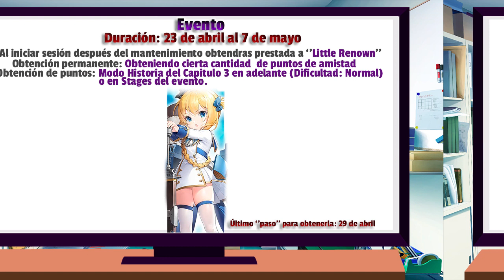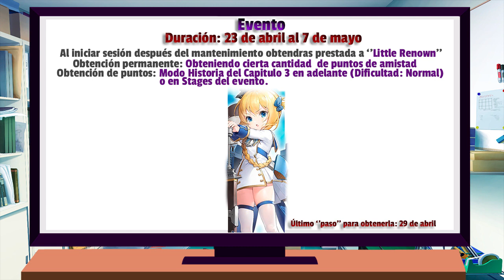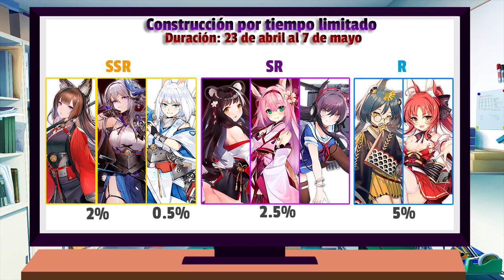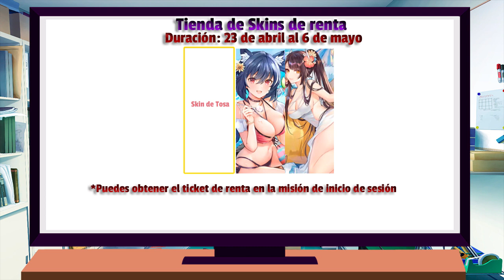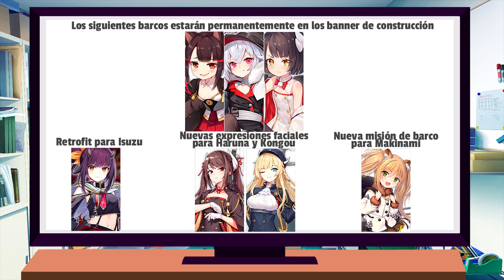Patch Notes 23 de abril del 2020, Evento: Crimson Echoes. ⚓Azur Lane en Español⚓